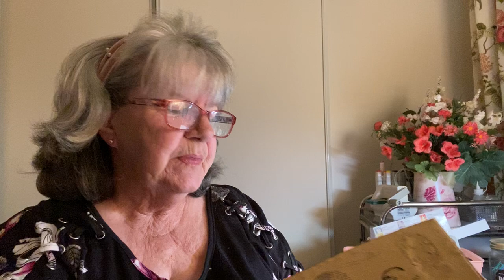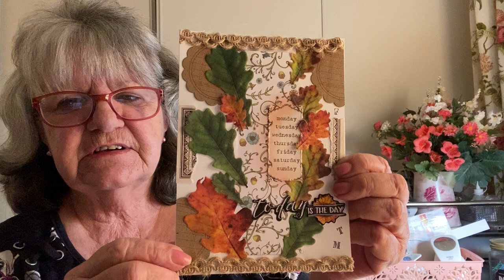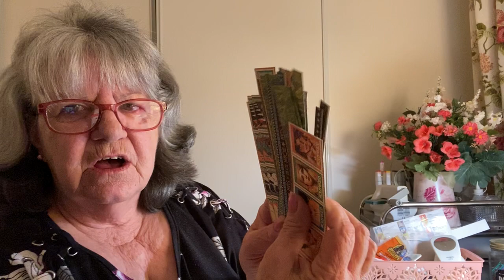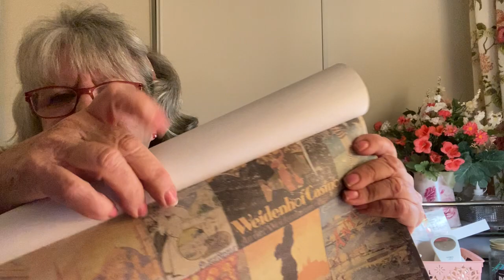Getting some crafting inspiration